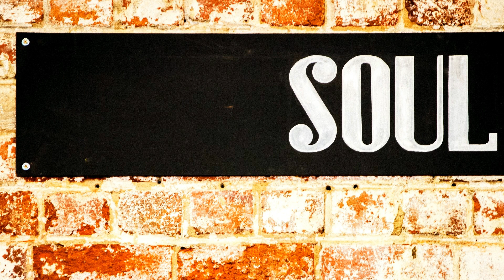[Free Music for YouTube] The Chase | Topher Mohr and Alex Elena